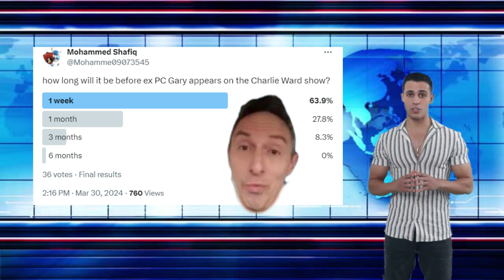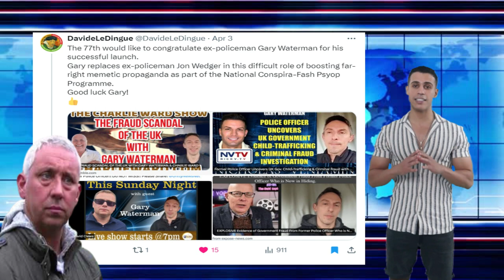Ex Police Officer Gary Waterman - Has He Lost His Moral Compass?